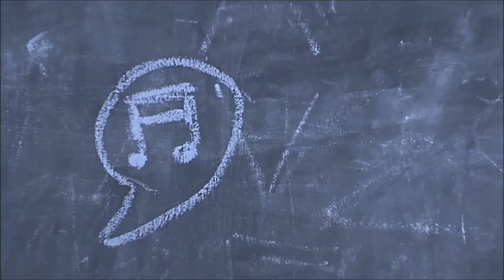You are too old to play music When.......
No. You are not to old to start learning an instrument.

     I've gotten this question a lot over the years along with the question of "When should my child start learning an instrument?" This type of question really comes down to one thing. What do you want to get out of music lessons and learning an instrument?

  If you have heard anything about my teaching you will know that one of my go to questions is "What is Your Why?" Why are you learning music? What is your big goal? Deciding if you want to play for your church service or play in a rock band, or just play for yourself and friends will make a big difference on how far you will go and how long that will take. Are your goals realistic and what are you comparing them too. If your are trying to be as good as your friend who played there whole life then your goals might not be quite attainable.

    If no age is too old what is the best age to learn music. Of course in my opinion I think people should learn music throughout there life. When it comes to formal lessons I think that people under 10 should take lessons when they are interested but don't need to feel pressured to continue every week for the rest of their lives. Sometimes young kids get information overload because they are learning so much all at once. Learn Math, Learn the alphabet, Learn reading, and Learn Music. I have found the from the ages of about 11-15 it seems like students can absorb almost anything you give to them. (that they are interested in) That would be my "golden years" of learning music. That doesn't mean any other age is better or worse it just means you will get the most bang from you buck at about that age.

     The different ages pose different physical strains for both young and old. Let's take guitar for example. Young children sometimes don't have long enough fingers to stretch over the fretboard in a comfortable way. These kids can still learn music but we might find a smaller guitar or even a ukulele for them to start on. Adversely when people start acoustic guitar as older adults they sometimes have pain in their fingers. Eventually you will develop the correct muscles to counter this but the process may be to much for many people. What they can do is start on an electric guitar. Starting this way makes it much easier on their fingers than using a heavy gauge acoustic guitar.

     Overall you need to try to figure out what you want to do with music and find the best method to get there.

   I hope this is helpful and thanks for reading.

   Micah Blake

Worry free education: Guaranteed no questions asked 30 day money back

What I use for Gear:

Keyboard: Korg Krome 61 Key workstation (LOVE IT)
If that is not in stock get the newer version Korg Kross 2
Camera: Vlogging Camera

Lights: LimoStudio, LMS103

Image and Video Software: Adobe Premiere Photoshop and Elements